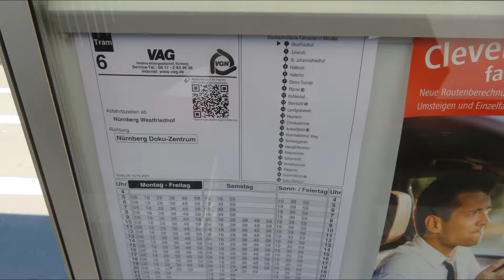VAG - Strassenbahn / Tram Nürnberg - Linie 6 Westfriedhof- Doku Zentrum [ 08.2022 ]